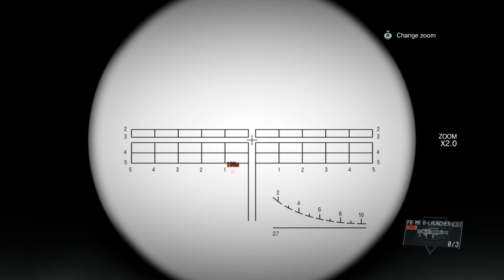SIDE OP 116 [Eliminate the Tank Unit] [Aabe Shifap Ruin]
Eliminate the tank unit.